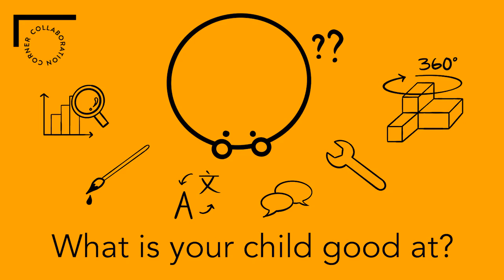What Is Your Child Good At? (TheCollabCorner Ad 2)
Sign up for our JUNE 2021 holiday class here!

EQ is the capacity to understand and manage yourself and others. It has more to do with success than IQ.
Start developing it early. Equip your child with skills that will help them flourish in school and beyond.

The Collaboration Corner is the first enrichment centre in Singapore offering The EQ Generative Protocol©, a proprietary EQ and leadership development programme. Our programmes focus on giving high-ability primary school children the boost they need to grow into natural workgroup leaders in secondary school and beyond.